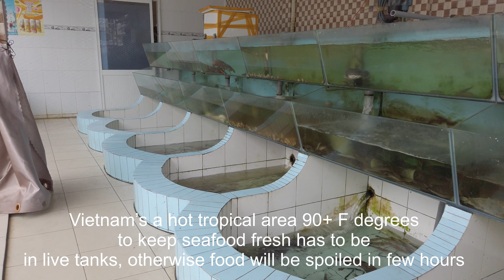Livewells seafood market restaurant | 1.2.3 Vclips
Today we stopped by local restaurant at Sadec city for lunch but we're end up in this seafood place, there are lot restaurant in the city but only few selected restaurants we can safely dinning.